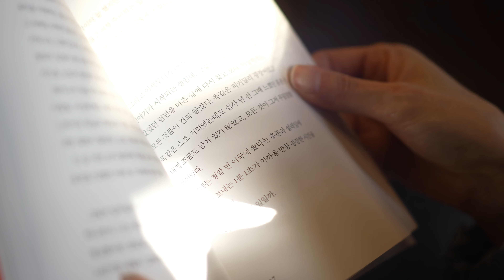사진카페 인천 차이나타운 출사 | 소니 ZV-E1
늘 그럿듯 이번이 3회차 정모겸 출사
이번에는 인천에서 진행하였고 차이나타운의
백짜장은 맛났다.

촌넘이라서 백짜장 처음먹어봄..
사진찍을사람은 찍고 영상찍을 사람은 찍고
각자의 컨셉대로 촬영했다.

처음 한번 나오기가 힘들지 두번부터는 뻘쭘함도 없고
대부분 한두번 봐왔던 분들이 오신다.

인천하면 월미도가 전부 였는데
차이나타운 뒷편은 정말로 환장적 이었다.

소니 E1 작아서 좋다. 나는 카페도 자주가고 여행영상도
자주 찍는데 이때는 눈치도 안보이고 남들은 거의
똑 딱이 처럼 보는데..

단 하나의 치명적 단점은 소니의 모든 카메라 손떨방 구리다.
파나소닉을 쓰다가 소니쓰니 역체감 바로된다.